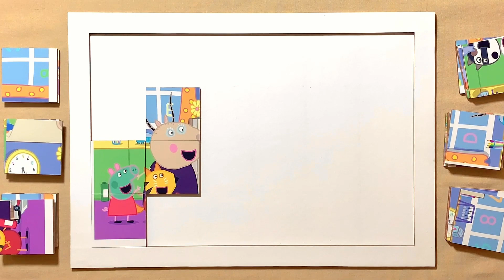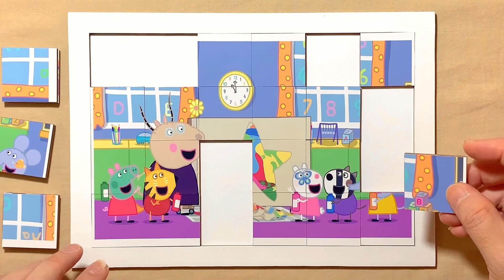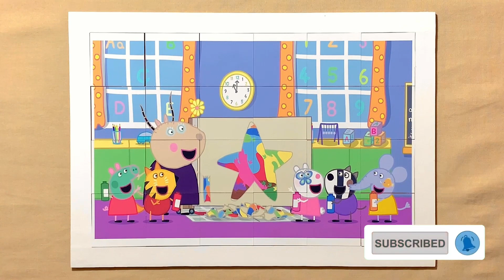Class Of Madame Gazelle | Peppa Pig | Puzzle for kids and for fun | Puzzle Lovers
Hello, Puzzle Lovers is with you and today we'll show you how to solve properly a puzzle called Class Of Madame Gazelle.